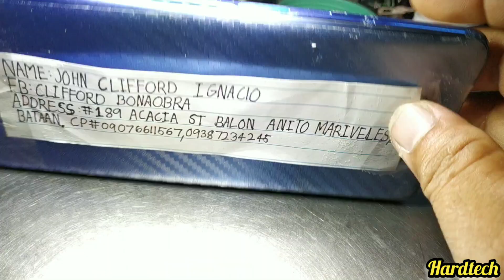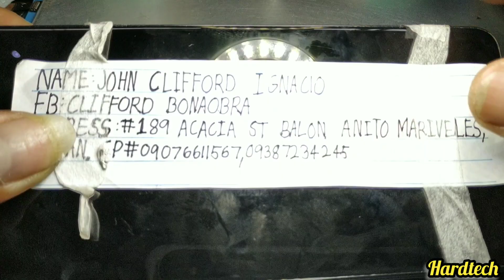POCO X3 F3 NO POWER REPAIR TIPS 100%WORKING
HOW TO FIX POCO X3 F3  NO POWER REPAIR TIPS 100%WORKING

Welcome to the "​​Hardtech Repair" Official Channel.
I always Repair tutorial solution restoration old cell phone, New Broken phone, Destroyed phone, Broken Smartphone. Restoration All models Like Samsung, iPhone, poco, Oppo, Vivo, Huawei, Xiaomi, Redmi, Realme, MI, Tecno, Infinix, Asus ... And much more! Technology,

This Videos are for Beginner Tutorial Purposes and shared with little knowledge of Restoration, such as  How to Repair all model of iphone, Android smartphone (DYI DEAD PHONE) ETC,,

Please Note: "Hardtech Repair" assumes no liability for your phone damage due to any of the information contained in this video.